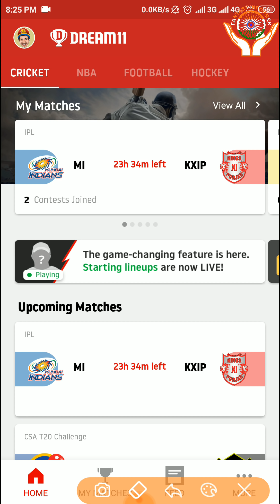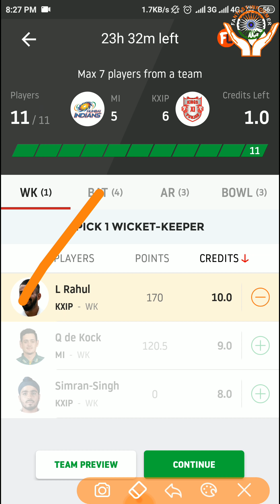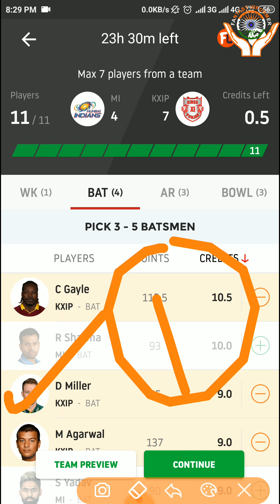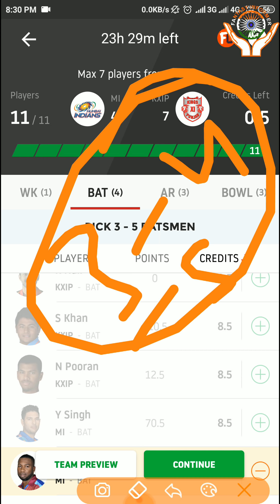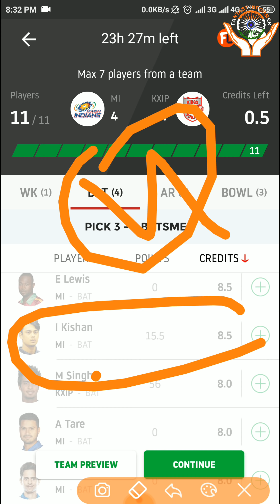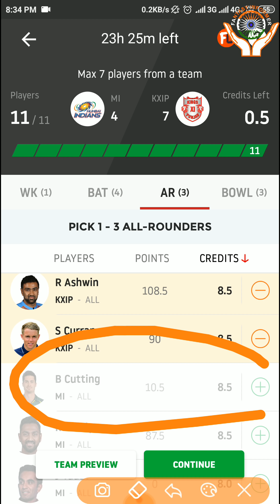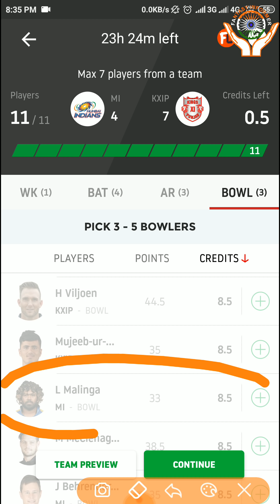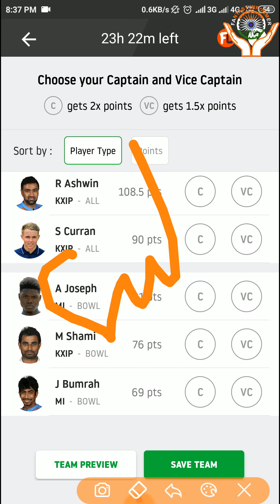MI vs KXIP Dream11 Team | 10th April Vivo ipl 2019 | 24th Match 2019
Reference code:-
2YYKDXNGEB